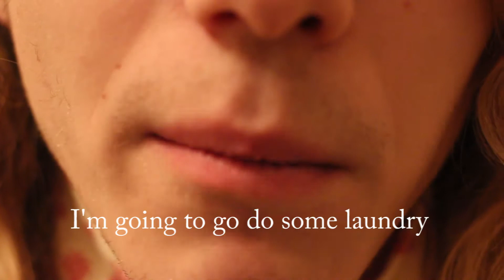Seminal Wishes - Jimmys Phone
Written by: Jimmys Phone, Jimmy Steenland
Talent: Nick Faucher, Raquel Scoggin, Dan Bespalko, Matt Cantzi, Jimmy Steenland
Produced and Edited by: Devon Harrah